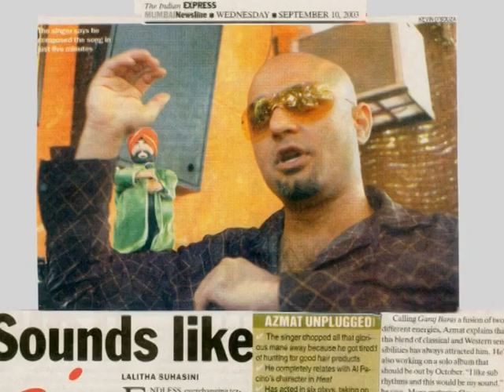Greenwich University Karachi Music underground